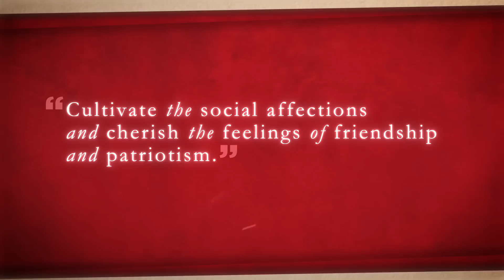Hasty Pudding Sizzle 2013